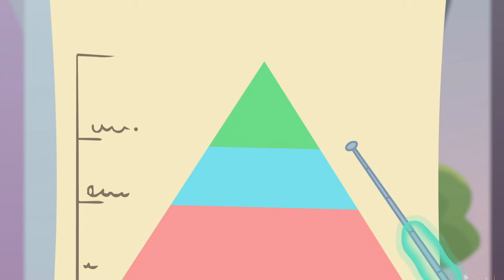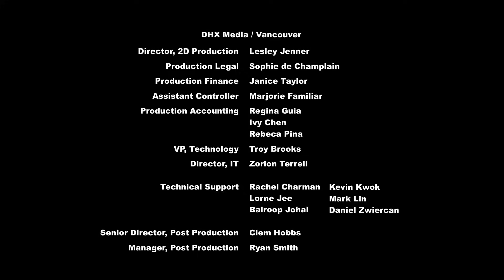MLP FIM Season 9 Episode 20 - A Horse Shoe In